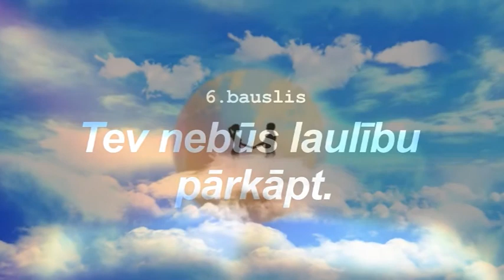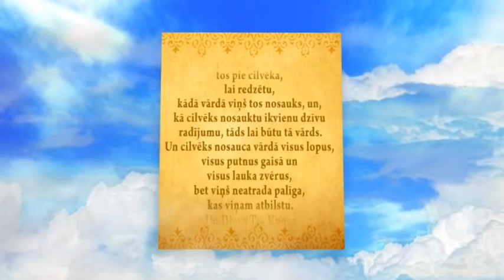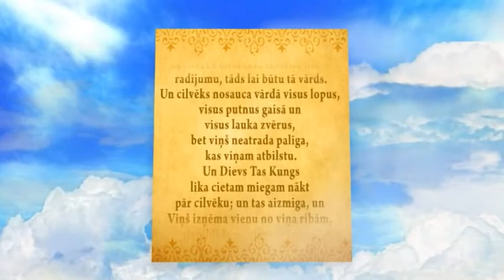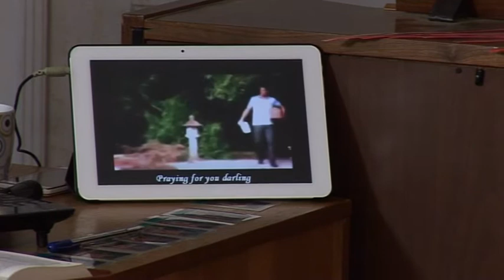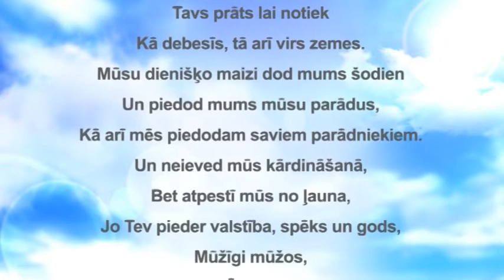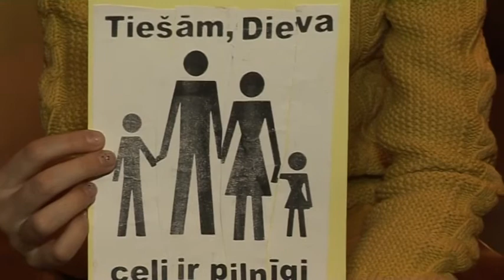9.raidījums - 6.bauslis "Tev nebūs laulību pārkāpt"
Viesojamies Trikātas draudzes svētdienskolā, runājam par 6.bausli un apskatam Trikātas baznīcu. Intervijas sniedz Trikātas svētdienskolas vadītājs Uģis Adata un mācītājs Sandis Ratnieks